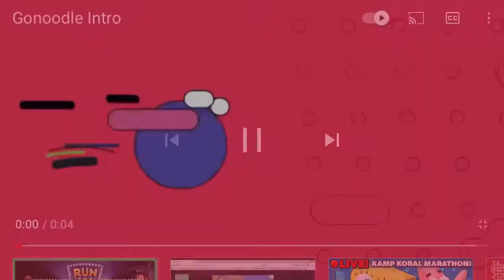The Jelly fish song gonoodle